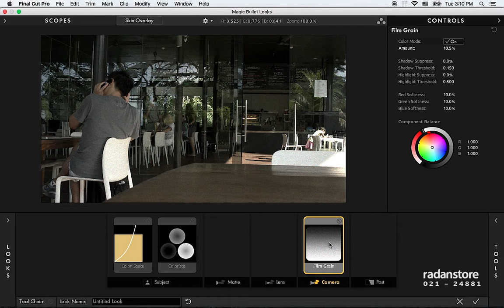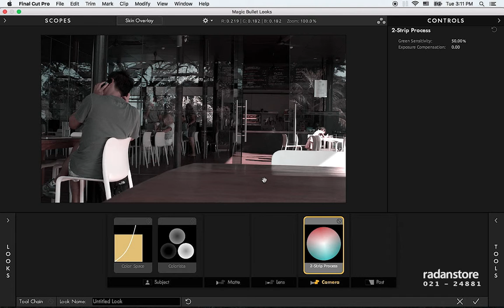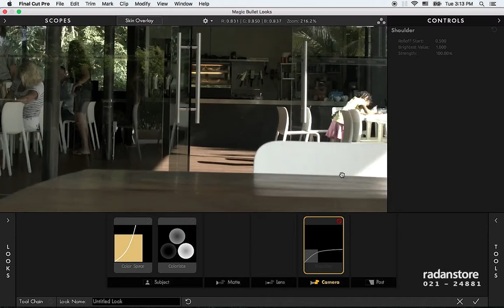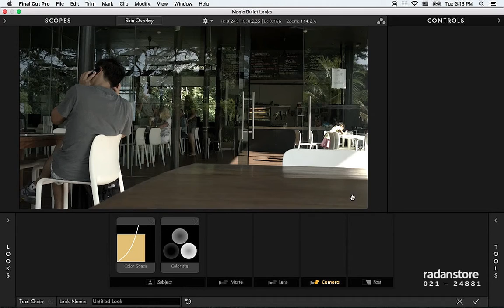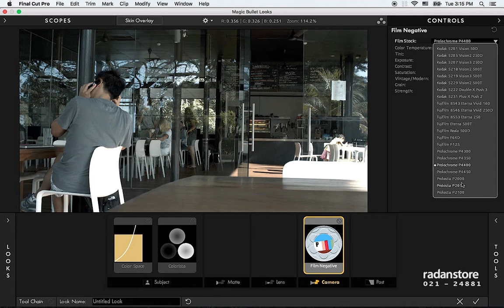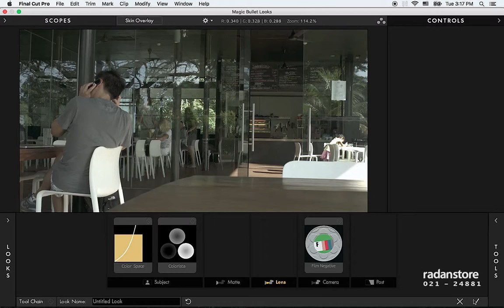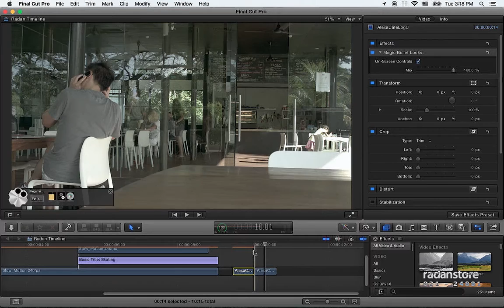27. FCPX Advanced - Magic Bullet 5 - Persian